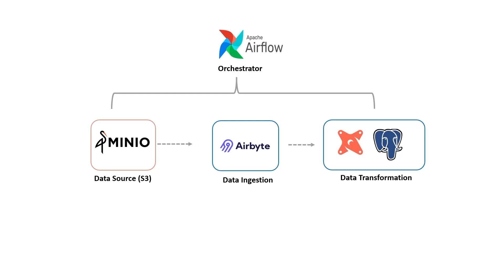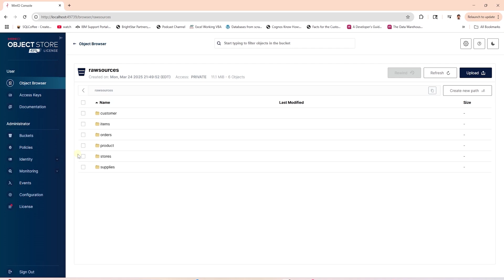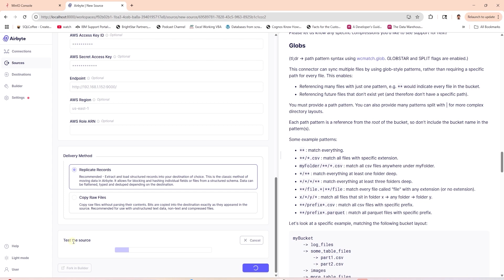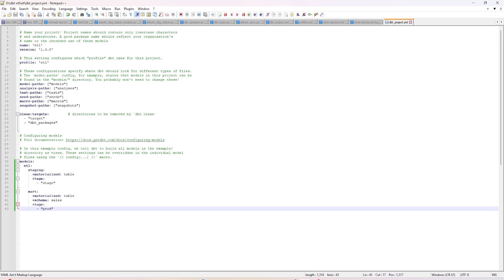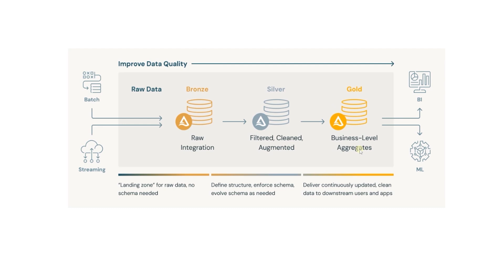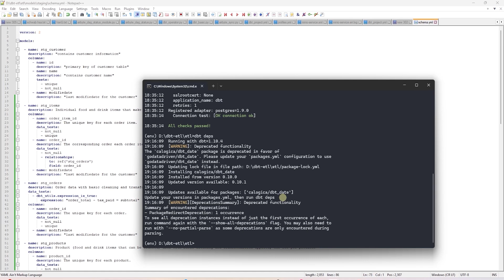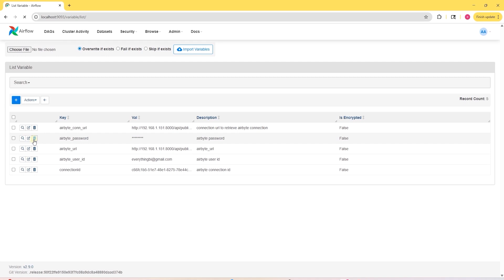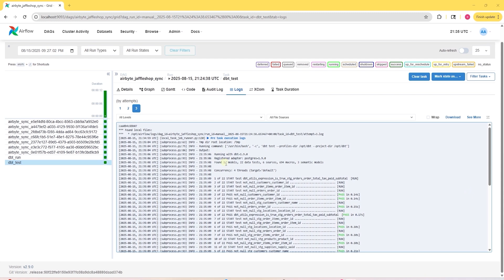Build an End-to-End ETL Pipeline Using open source stack; MinIO, Airbyte, dbt, and Postgres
In this video we are building a complete end to end ETL pipeline with open source data stack. No managed services or vendor lock-in. We will use MinIO as our data source. It’s an S3 compatible service. We will ingest data from MinIO with the help of Airbyte and load it into a Postgres database. Using dbt we will transform this data into a final reporting layer as dimensions and facts. We will use Airflow to orchestrate the whole ETL pipeline.
By the end, you'll have a fully functional ETL pipeline running locally.